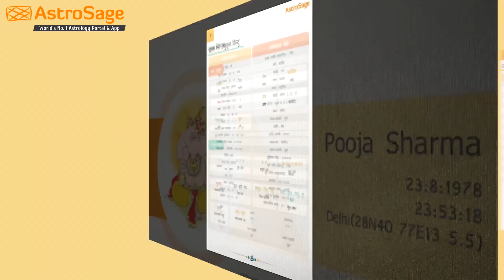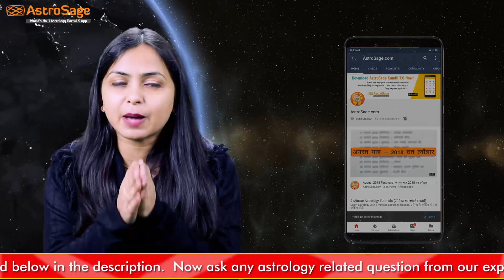Aaj Ka Rashifal | 18 Dec 2019 | आज का राशिफल | Rashi Bhavishya | Horoscope Today | Dainik Rashifal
हम आशा करते है कि आपको हमारा यह विडियो पसंद आया होगा, इसे Like करें और अपने Comments और Suggestions हम तक ज़रूर पंहुचायें!Download AstroSage Kundli App please click on this